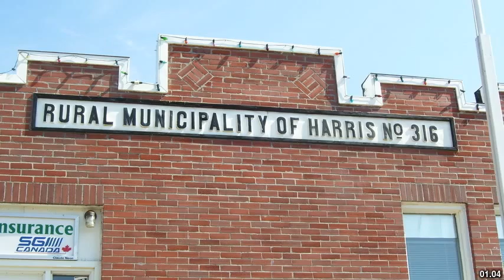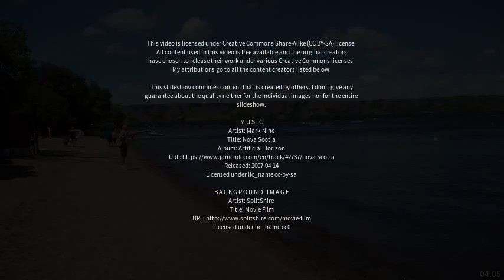Best places to visit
Best places to visit - Martensville (Canada) Best places to visit - Slideshows from all over the world - City trips, nature pictures, etc.